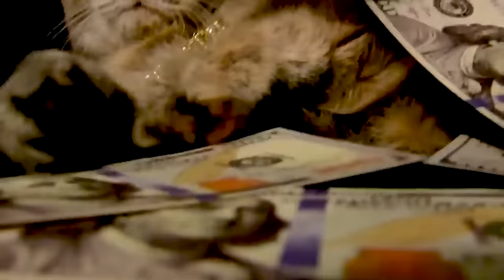SML Movie: Precious's Biggest Fan!